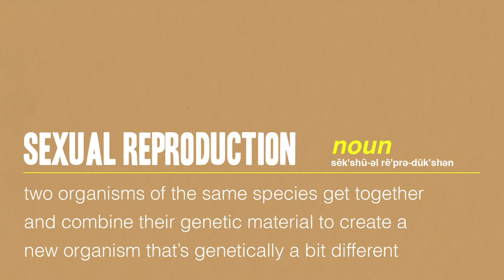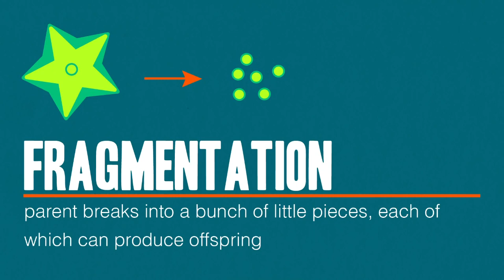SciShow - Почему секс существует?